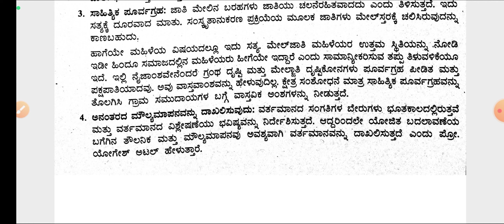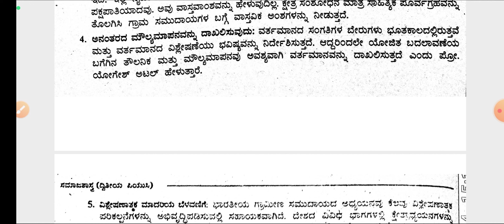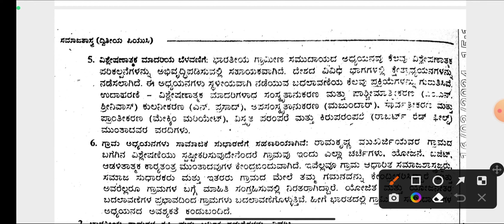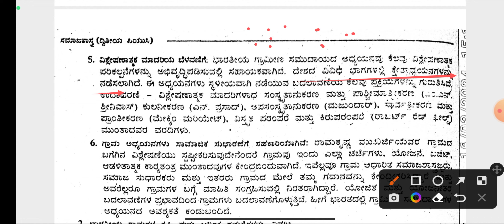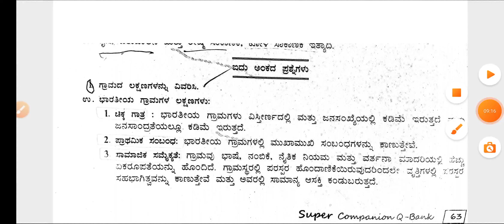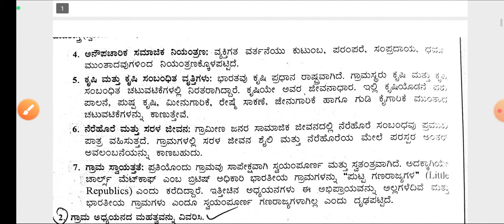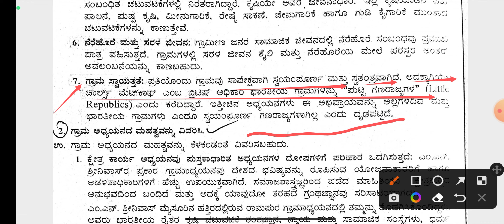ದ್ವಿತೀಯ ಪಿಯುಸಿ ಸಮಾಜಶಾಸ್ತ್ರ 10 ಅಂಕದ ಫಿಕ್ಸ್ ಪ್ರಶ್ನೆ, 2nd puc Sociology 10 Marks important questions